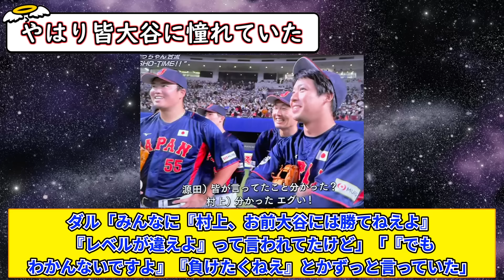周東「(大谷さんの)憧れるのをやめましょう、には皆がハァ？となりましたw」【5chまとめ】【なんJまとめ】